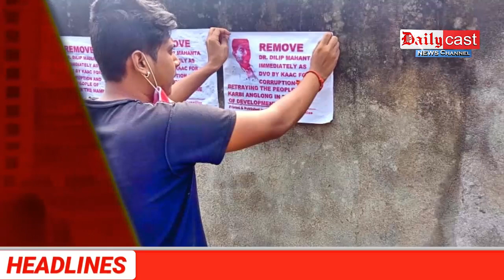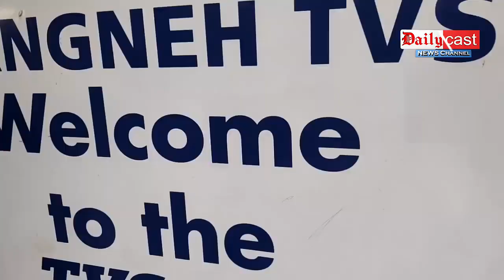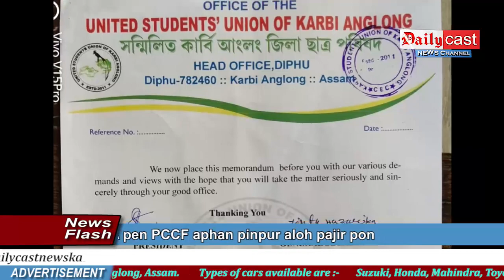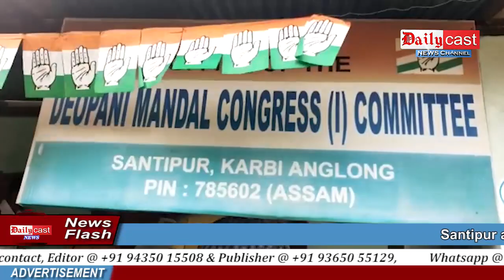Dailycast News | ElwinDera aphan KheroniSouthernRange ForestDepartment ahin pen karcho | 9 more..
07th OCT 2020:

Dr. DilipMahanta aphan DVO arpu pen pasun serak nangpo pura USUKA pen poster kepabon pon

Tovar kaheno parpik ajok rong arat atum kedam kevang kisung

PHE asaihem mate lank ahemtap amo kevang ve

Congress asong along ongdung armu atum Chokihola along chepa ok dun

Machine pen sangti phur longle lapen ACF BikromSingRongpi aphan terek serak nangji pura USUKA pen PCCF aphan pinpur aloh pajir pon

Disobai along Alto pen truck ahem konglong kachetong

Borpathar along truck kachetong